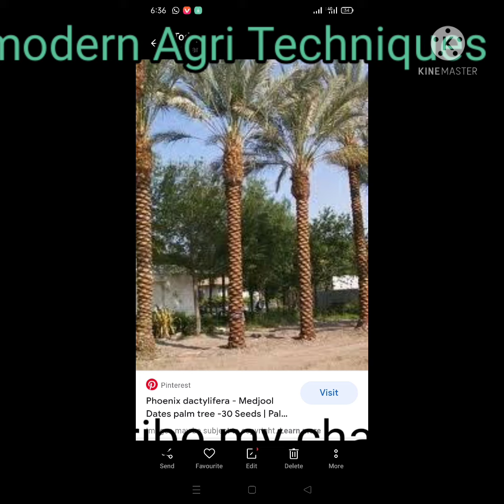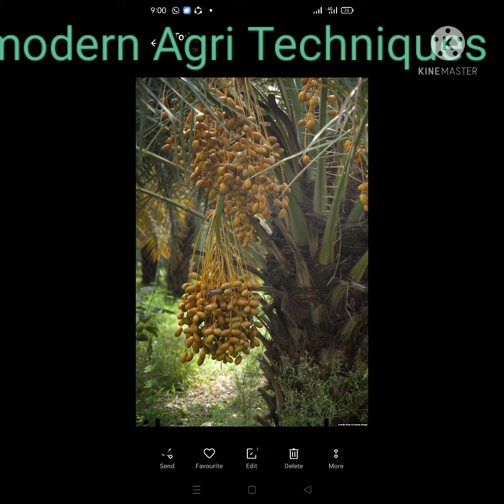DHAKI Dates, a high income generating Date Variety of Pakistan | Modern Agri Techniques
The name DHAKI Dates is due to its locality..That Variety was found In DHAKI which is s Village near D I khan  Pakistan. . It is a Variety with high importance due to its good characteristics,  li.e .large size fruit, juicy delicious and in dried form  specially chunhara of this is liked with in Pakistan and abroad, which is now being sold to other countries  at high rates. This variety is now being cultivated fastly  in other areas of Pakistan due to its high demand.